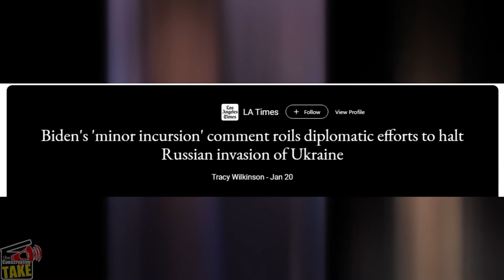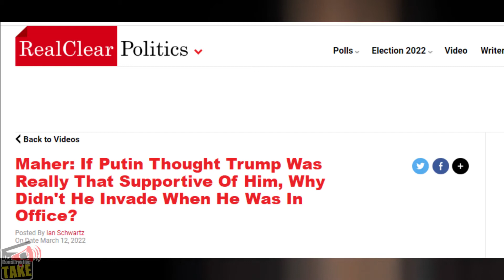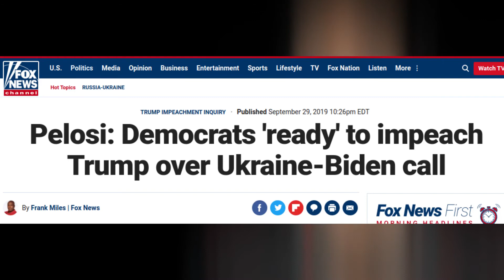Trevor Noah DESTROYS Biden says TRUMP more Respected!!!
Trevor Noah Says World Leaders RESPECTED Trump, NOT Biden!

GTTR: @TCT_USA
Rumble: @TCT_USA